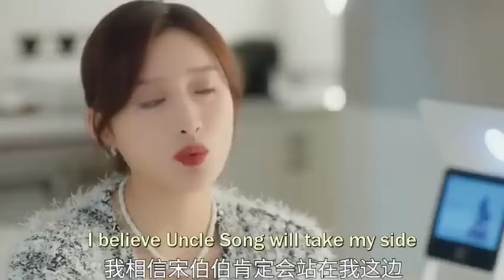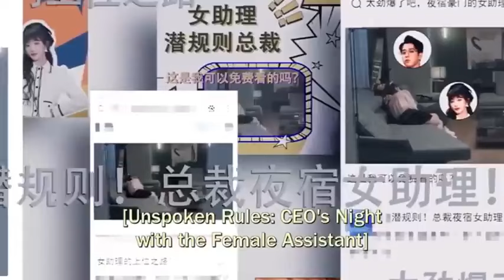មន្តស្នេហ៍កំលោះមិនដែលគេងយប់ ភាគ០៩ | Mochita សម្រាយរឿង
+ប៉ាវកាហ្វេអេតមីនតាមរយះ ABA: 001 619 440

អរគុណចំពោះការគាំទ្រ ការលើកទឹកចិត្ត❤️
ហើយក៏សូមអភ័យទោសរាល់កំហុសកើតឡើងដោយចៃដន្យក្នុងការបរិយាយ 🙏🏼

Synopsis:

Lu Entong , the genius cellist who once dominated the music stage , suffered from prolonged insomnia , leading to a state of mental confusion . During a performance competition , she made a mistake that forced her to suspend her career as a musician . Song Yanxu , a cold and aloof CEO , has been plagued by insomnia for years , seeking medical help worldwide without success . He believed that he would be forever accompanied by sleeplessness in this lifetime , until he unexpectedly encountered his " sleeping code " Lu Entong . Finally , Song Yanxu experienced the taste of a good night's sleep and couldn't get enough of it . What secrets lie within the ' sleeping code " ? What is the place in the secret dreamscape ? Perhaps the initial encounter through the " sleeping code " was merely a coincidental misunderstanding , but they soon discovered that their meeting was not their first . Perhaps , from the moment they entered the dream realm , everything had already been predetermined .